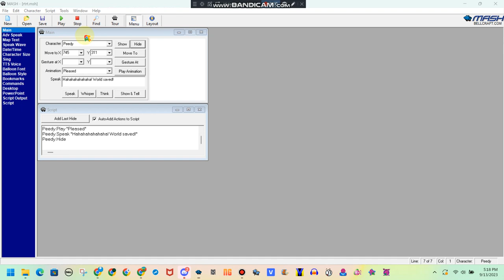PEEDY THE Movie Part 3